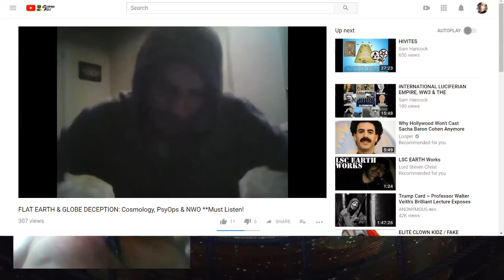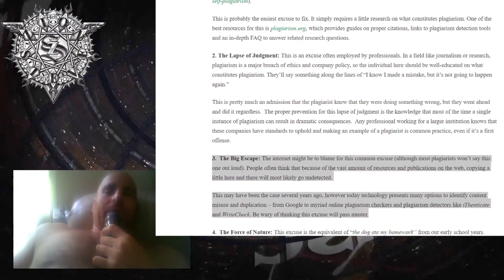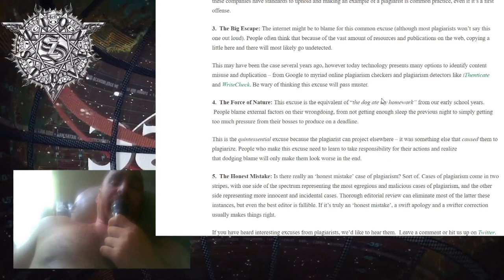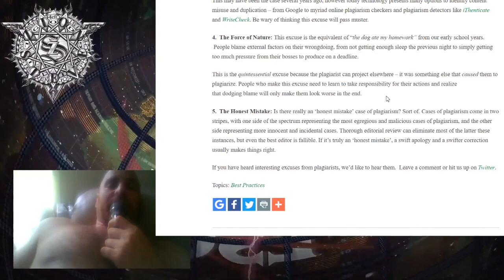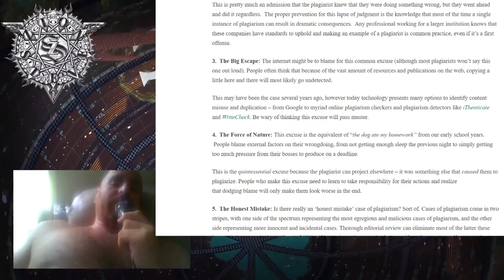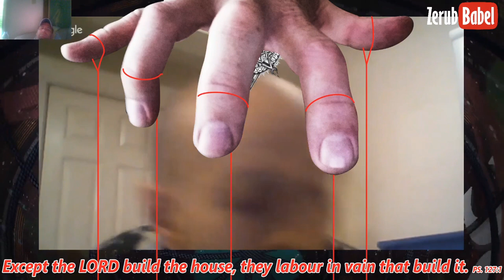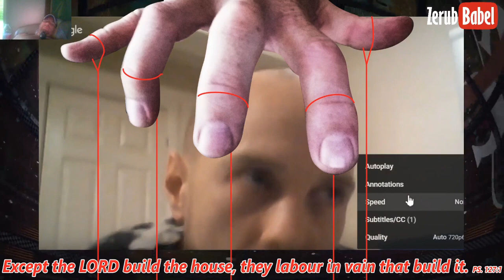Ex Flat Earther Plagiarizes & Attempts to Usurp Lord Steven Christ's Concave Earth